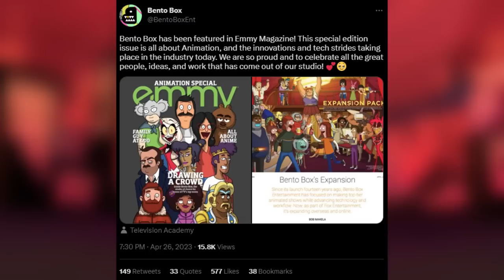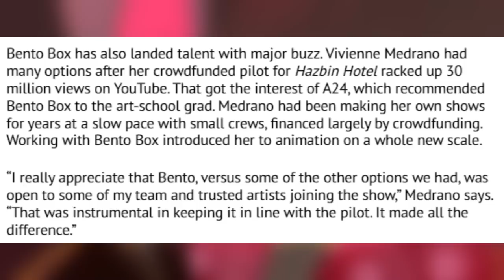Hazbin Hotel News: New Sneak Peek (Cast info is false check pinned comment)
UPDATE: Viv has confirmed that the cast info published by the magazine was false.

So to start things off Bento box was featured in the Emmy Magazine which had a special edition dedicated to animation. For those who aren’t aware bento box is the studio that is animating hazbin hotel under a24.

So the front cover of the magazine features some of bento box’s characters, we can see a wonderful render of charlie in the middle. She’s showing off her new redesign.

The animation section features another render of a bunch of bento box characters celebrating. This time at the right we can see alastor. He’s got an evil grin and is holding a glass of wine. We can see his new design and he contrasts quite well against all the other background characters.

So the animation section titled expansion pack talks a little about the animation studio. Halfway down we get a short interview with viv. The article says, “Bento Box has also landed talent with major buzz. Vivienne Medrano had many options after her crowdfunded pilot for Hazbin Hotel racked up 30 million views on YouTube. That got the interest of A24, which recommended Bento Box to the art-school grad. Medrano had been making her own shows for years at a slow pace with small crews, financed largely by crowdfunding. Working with Bento Box introduced her to animation on a whole new scale.
"I really appreciate that Bento, versus some of the other options we had, was open to some of my team and trusted artists joining the show," Medrano says. "That was instrumental in keeping it in line with the pilot. It made all the difference."”

So this basically gave a little context on how viv and bento got in touch. A24 recommended them and viv chose them because she was able to keep everything in line with how the pilot was. It’s great that both spindlehorse and bento box were able to work together on the show.

A little down on the page we get the biggest news out of everything. Firstly there’s a small sneak peek image from hazbin hotel. I have access to the article but the resolution is still quite low so apologies if its a little blurry. This is a never beforeseen image and it shows vaggie and charlie together. They’re sitting on a red chair in what appears to be the hotel. Vaggie looks shocked and charlie looks embarrassed so they’re probably discussing something unusual. There’s a book beside charlie and in the background we can see the rest of the pride ring. It looks like everything is destroyed or on fire.

Underneath the sneak peek image we get some info about the show. It says, “

Hazbin Hotel (Launch platform TBD, summer 2023)
CREATOR: Vivienne Medrano LOGLINE: Adult musical comedy that has Lucifer's daughter opening a rehab hotel for misfit demons seeking redemption. CAST: Edward Bosco, Monica Franco, Jill Harris “
So from this we now know that three cast members are confirmed to be returning in the full show. Edward bosco voiced alastor’s speaking voice in the pilot, monica franco voiced vaggie and jill harris voiced charlie’s speaking voice in the pilot. I speculated on this a little in my video about the voice actors but i theorised that they’re simplifying the show by having one voice actor per character instead of a speaking and singing voice. It appears that i’m correct and i think having one voice actor simplifies the overcomplicated process of having 2 actors per role. So this news is obviously fantastic. Ed, monica and jill were three people who never announced that they were let go. This was obviously because they were under an nda agreement and couldn’t reveal that they were part of the show. I’m really pleased that atleast some of the original voice cast from the pilot were able to stay on. I’m interested to see who the rest of the cast will be in the final show.

The plot of the show also makes mention of lucifer which leads me to believe that he’ll play a larger role in the full show. Lucifer was basically just a background character on portraits in the pilot so if the synopsis of the show makes mention of him then he’s going to be an important character. Other than that however the plot looks more or less identical to what we saw in the pilot. The sneak peek image was quite cool as well. From it and other sneak peeks we’ve seen previously it appears that hell is way more destroyed than in the pilot. Turf wars and violence was a key part of the pilot so it appears that in the final show hell has been ravaged through centuries of combat.